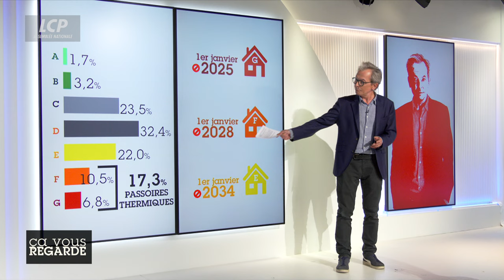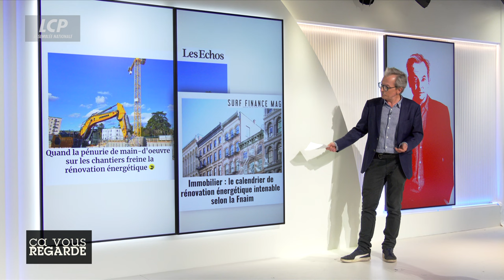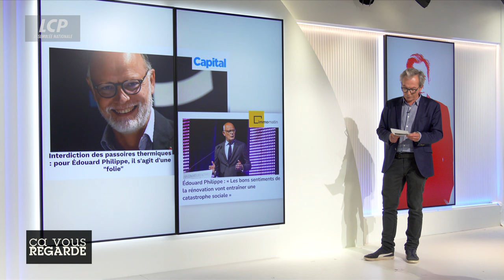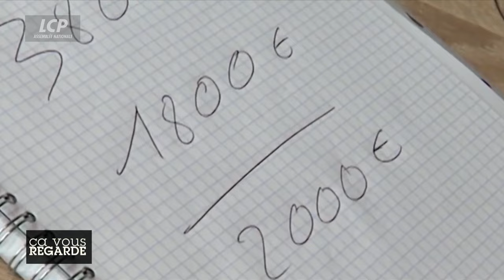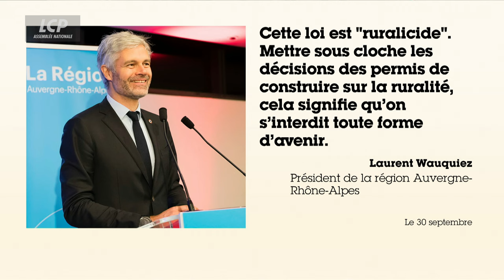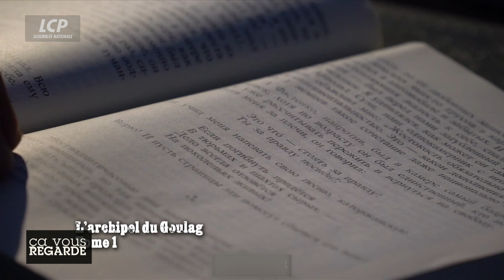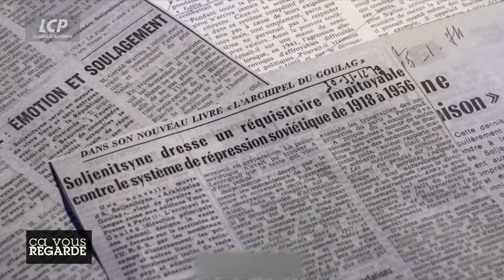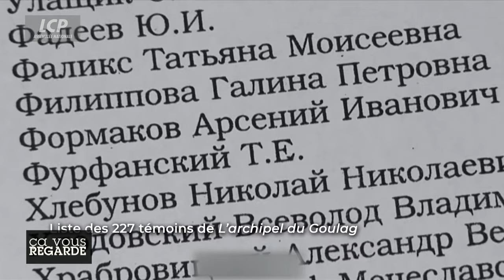Rénovation des passoires thermiques : accélérer ou ralentir ? | Ça vous regarde - 05/10/2023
- Grand témoin : Nicolas Miletitch, ancien directeur de l'AFP à Moscou et co-auteur du film « L'archipel du Goulag, le courage de la vérité »

LE GRAND DÉBAT / Rénovation des passoires thermiques : accélérer ou ralentir ?

Un rapport parlementaire rédigé par Julie Laernoes (EELV) et Marjolaine Meynier-Millefert (Renaissance) insiste sur la nécessité de tenir les objectifs calendaires de la rénovation énergétique. Mais des voix discordantes se font entendre. Laurent Wauquiez a annoncé le retrait de sa région Rhône-Alpes du dispositif « Zéro Artificialisation Nette » qui vise à stopper la bétonisation des sols d'ici 2050. Il juge que cette loi est « ruralicide » et qu'elle va à l'encontre de l'intérêt des campagnes. De son côté, Edouard Philippe estime que la pénurie de logements est une « bombe sociale ». L'ancien Premier ministre a pointé trois causes : « une crise de la construction, une crise de l'offre locative et une crise de la demande ».  Alors la crise du logement nécessite-t-elle un report des impératifs écologiques ?

Invités :
- Marjolaine Meynier-Millefert, députée Renaissance de l'Isère
- Pierre-Henri Dumont, député LR du Pas-de-Calais
- Eric Allouche, directeur exécutif du réseau de franchises ERA Immobilier
- Jean-Baptiste Eyraud, porte-parole de l'association « Droit Au Logement »

LE GRAND ENTRETIEN / Nicolas Miletitch : l'histoire extraordinaire de « L'Archipel du Goulag »
En 1973, Alexandre Soljenitsyne publie « L'Archipel du Goulag », le livre déclenche un cataclysme mondial. Dans un documentaire inédit, présenté au festival du film politique à la Baule, Jean Crépu et Nicolas Miletitch compilent des archives et des témoignages pour souligner l'importance fondamentale de ce livre sur le plan humain et historique.

BOURBON EXPRESS : Stéphanie Dépierre, journaliste LCP

LES AFFRANCHIS
- Richard Werly, correspondant France/Europe à « Blick »
- Yaël Goosz, éditorialiste et chef du service politique à France Inter